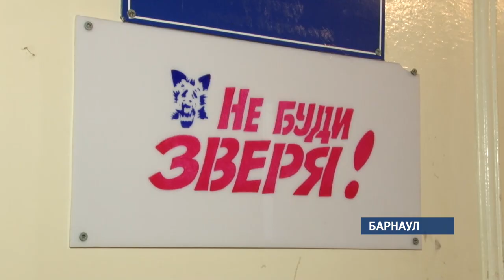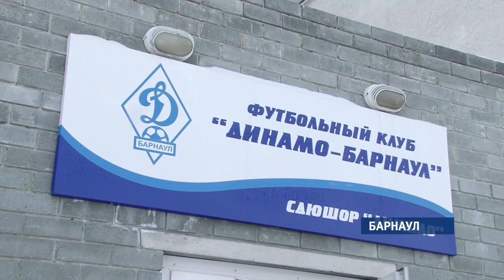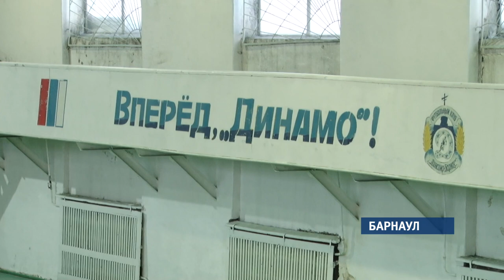Есть ли будущее у разрушающегося здания стадиона «Трансмаш» ?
Трагедией в любой момент может завершиться одна из тренировок юных воспитанников футбольной школы «Динамо». В здании, где сейчас занимаются сотни ребята, начались серьезные разрушения. С фасада на головы мальчишек летят кирпичи, а в раздевалках - удушливый запах плесени. При этом, процесс тренировок не останавливается ни на минуту. Сегодня  пройти по всем этажам рискнул новый министр спорта края Алексей Перфильев.